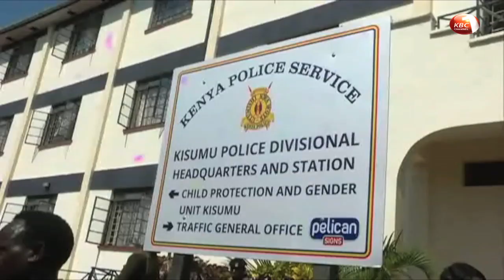Nandi Governor Sang arrested after presenting himself to police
Nandi governor Stephen sang is currently being interrogated by detectives from the Directorate of Criminal Investigations in Kisumu. Sang was arrested Monday morning after he presented himself to the police in Kapsabet town following his alleged involvement in the destruction of a private tea farm in Nandi hills area over the weekend.